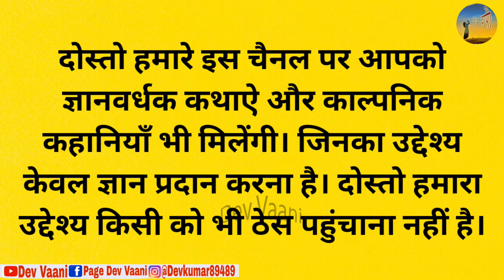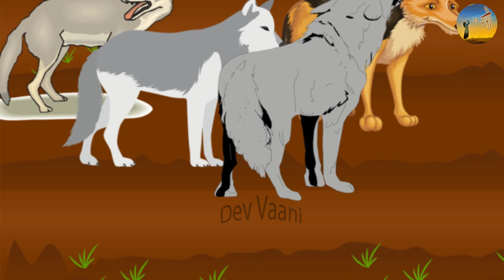गीदड और कुत्तों की अधिया खेती - कथा|| hindi motivational stories || picture as cartoon